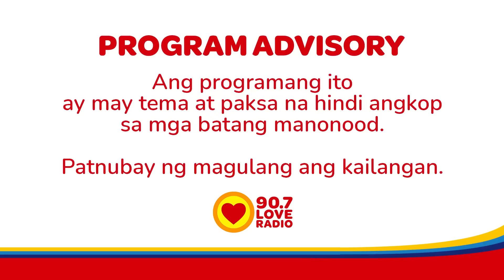Nanuod lamang siya habang binababoy ako - Raqi's Secret Files (February 16, 2023)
Ngayon lang nakapaglabas ng sama ng loob ang ating sender na si Janice sa kanyang nanay na nagpabaya sa kanya at idinala siya sa kapahamakan.

3pm-5pm